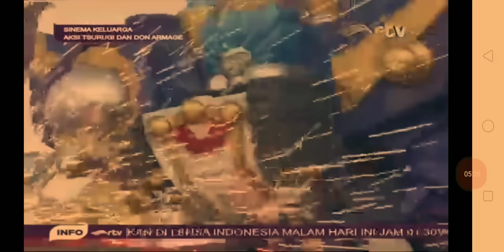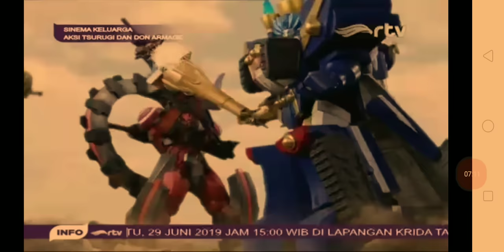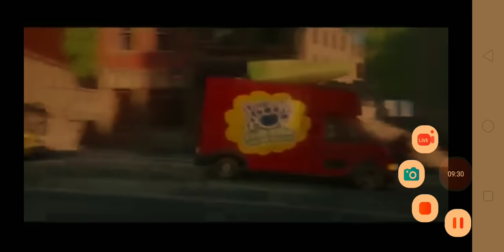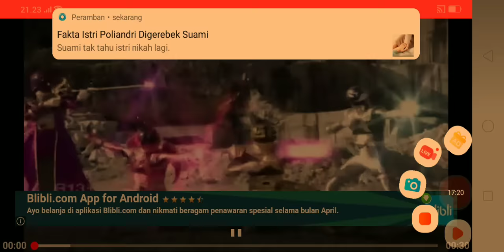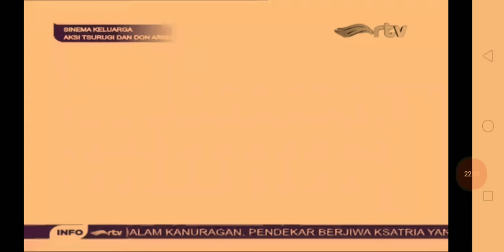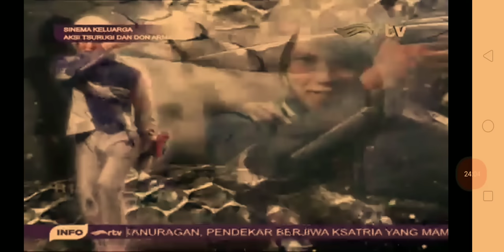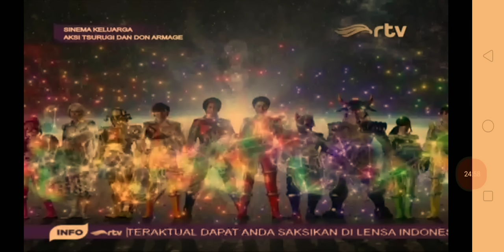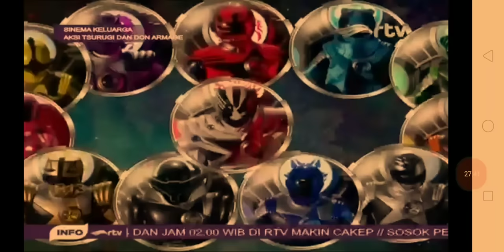Kyuranger episode terakhir part 1 rtv Indonesia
Yg suka kyuranger mana suaranya